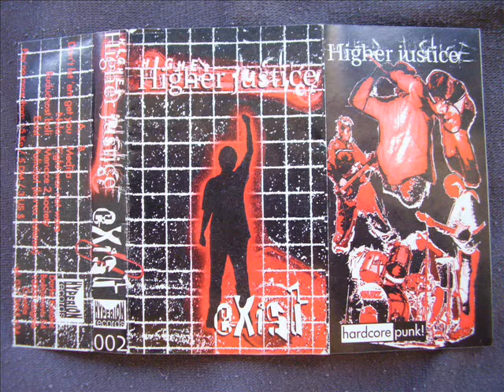Higher Justice - Exist 1 Dont Let Them Get You.wmv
hardcore punk! , Zagreb